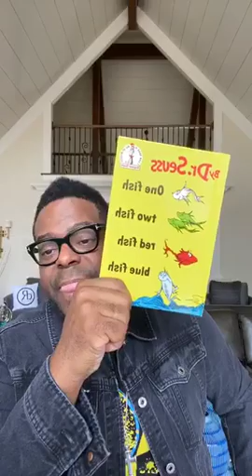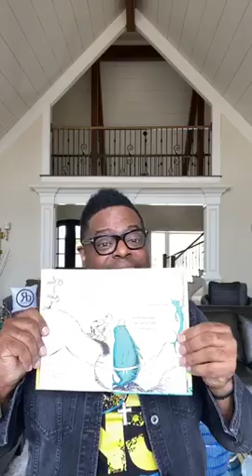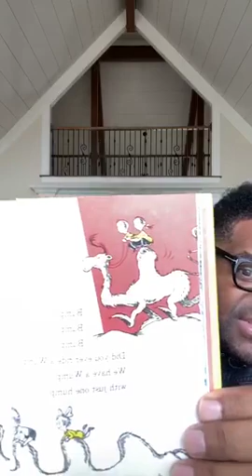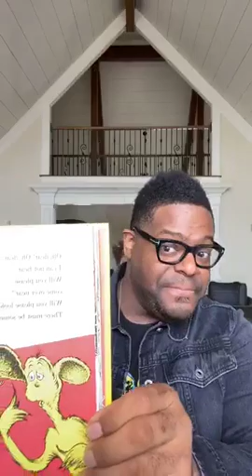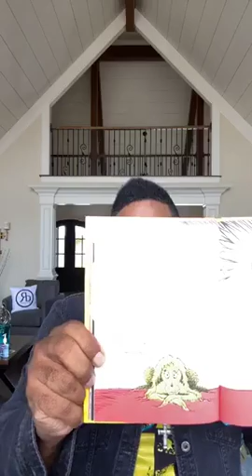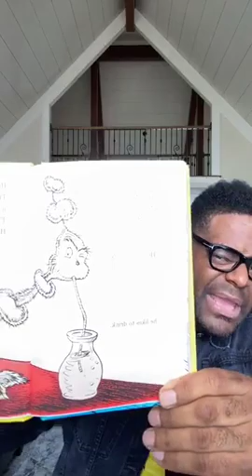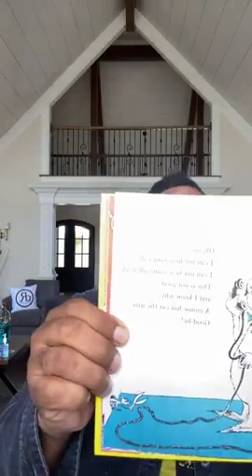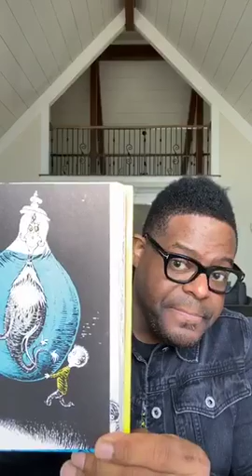Story-time with Bishop Murphy March 26, 2020